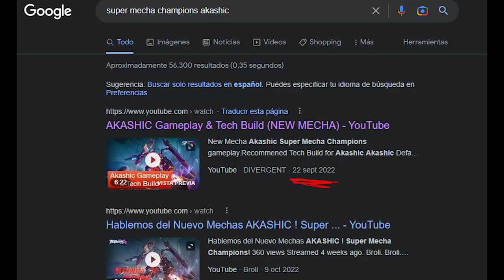AKASHIC Super Mecha Champions Primeras impresiones - MÁS GAMEPLAY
No hagan caso de la miniatura xd